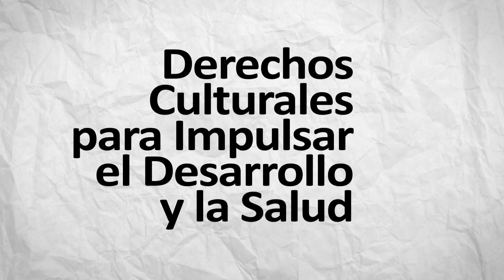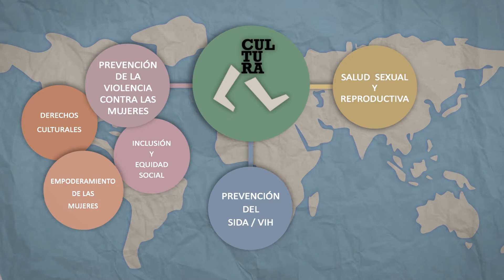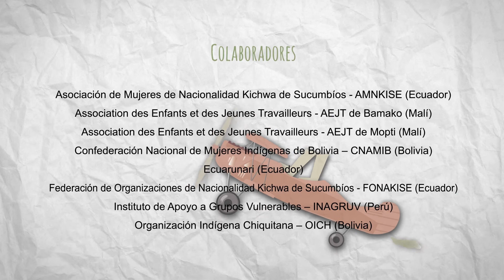Programa DECIDES para la salud y el bienestar de las personas (resumen de actividad)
Programa DECIDES (Derechos Culturales para Impulsar el Desarrollo y la Salud): actividades y beneficiaros/as. Con el objetivo de contribuir al cambio social para mejorar la salud y el bienestar de las personas, así como incidir en el diseño y ejecución de las políticas públicas, DECIDES ha desarrollado diversas actuaciones en países de África, Latinoamérica y el Caribe, especialmente en los ámbitos temáticos de la Salud Sexual y Reproductiva (SSR) y la lucha contra la violencia basada en el género, ambos bajo el enfoque de derechos culturales. Desde su primera intervención en 2007, el programa ha sumado más de 90.000 beneficiarios/as.